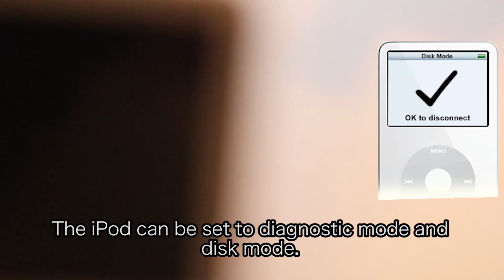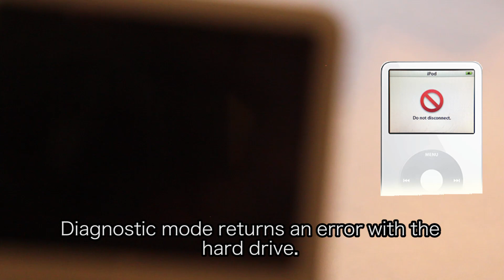Hacking the iPod classic 5th Gen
In this video, I show you how to replace a broken iPod Classic hard drive with a CF camera card. Unfortunately, I still had issues getting the final iPod to work.